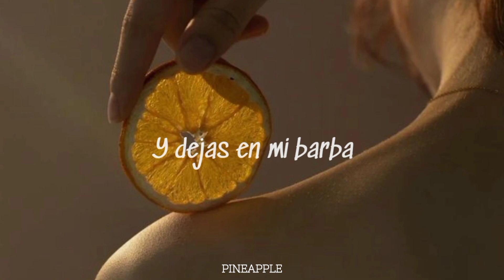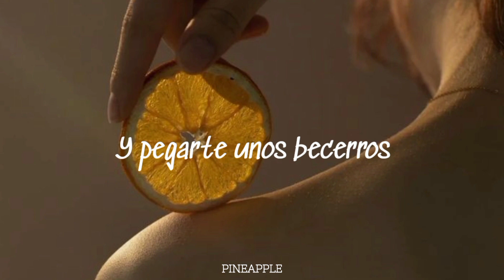"Haces que el tiempo se derrita"🍍🍉🍐—Amor Papaya— Carlos Sadness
Que monito!! ☺️
Un amor así plis ☺️☺️☺️

Creo que nunca antes había escuchado una forma tan bonita de hablar sobre el amor...en la cama 🙊🙉🙈